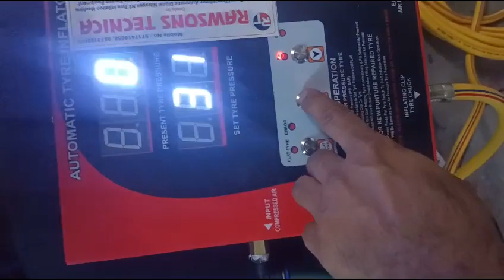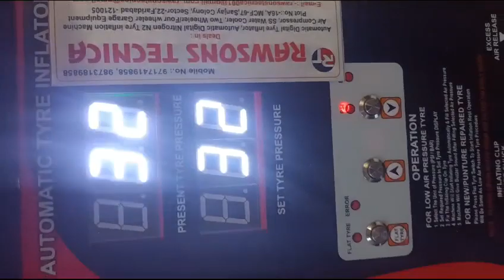Wall mounted tyre inflator machine..stock always ready .contact us :-09717419858